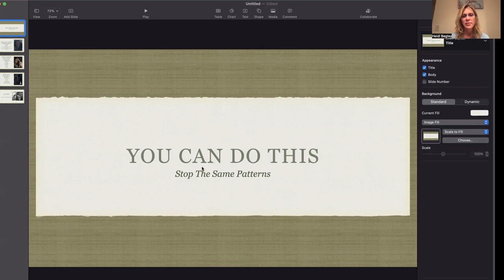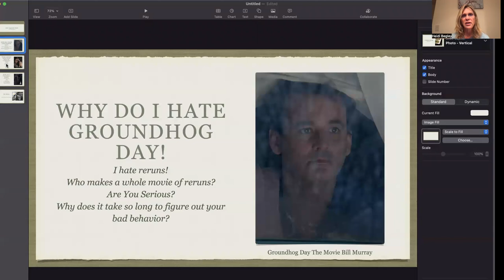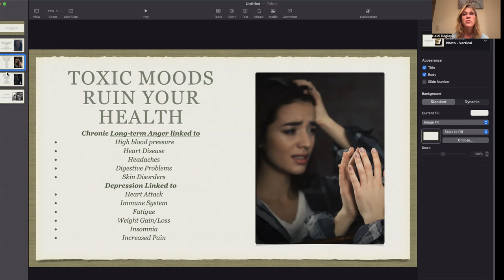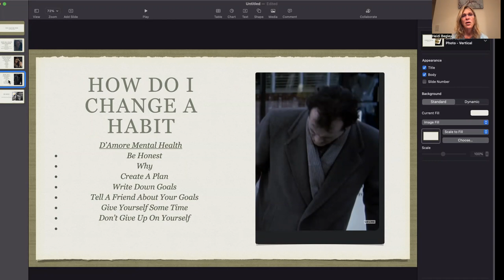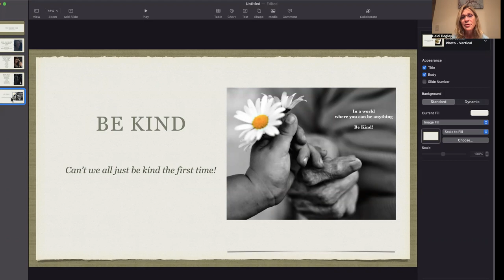Why I Hate Ground Hog Day!!!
Begleyhouse.com for great recipes!

Join My Fitness Pal group- Passion Project

A place to encourage each other, challenge each other and cheer on each other!